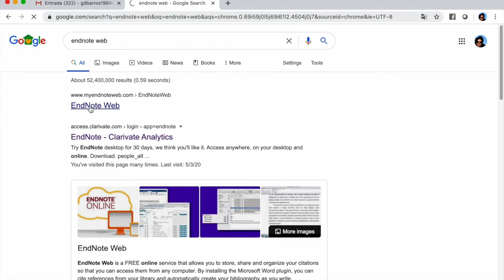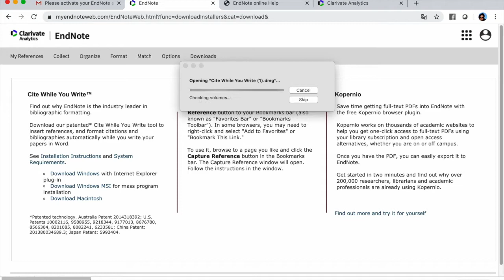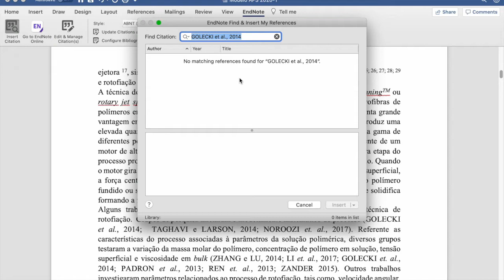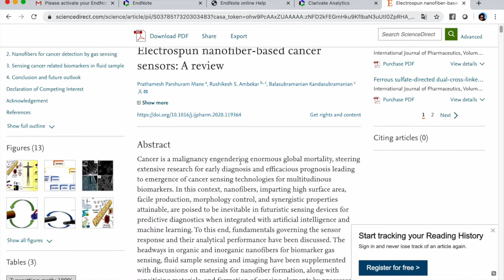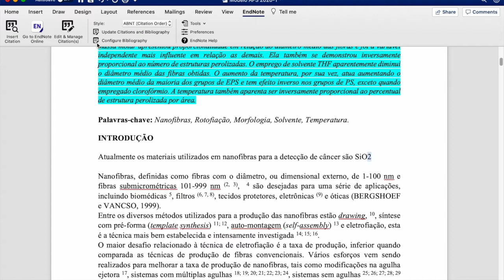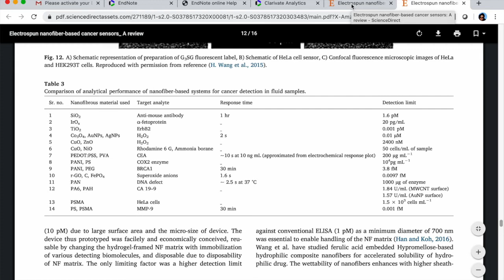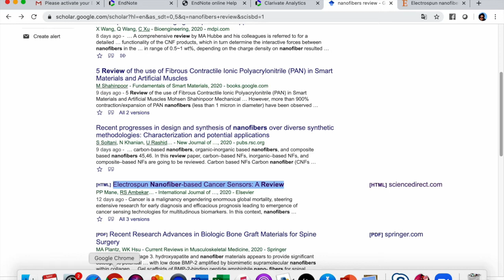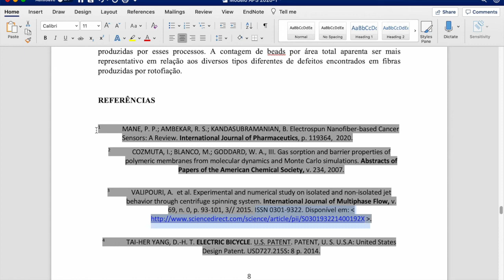EndNote Web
Tutorial rápido sobre o uso do EndNote Web na escrita de trabalhos acadêmicos.